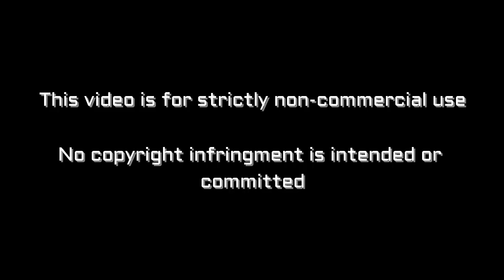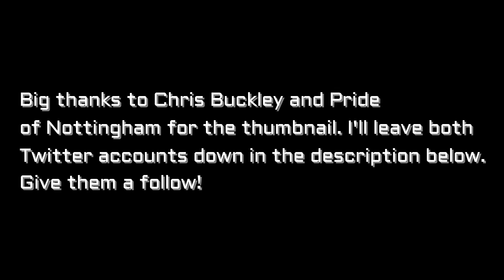Mansfield Town vs Notts County vlog - Meltdown at the Mill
Vlog of Mansfield Town vs Notts County from Field Mill

Notts - Collin, Tootle, Brisley, Duffy, Dickinson, Alessandra, Milsom, Yates, Grant, Stead, Forte
Subs - Pindroch, Hunt, Smith, Hewitt, Walker, Hawkridge, Ameobi

Slags - Logan, Anderson, Pearce, Mirfin, Hunt, MacDonald, Atkinson, Butcher, Potter, Hemmings, Rose
Subs - Olejnik, Bennett, Mellis, Sterling-James, Hamilton, Spencer, Angol